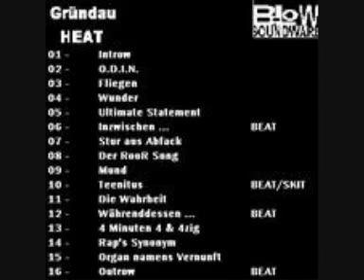MC ODIN: Vorwort RemiXed - 14 - Rap's Synonym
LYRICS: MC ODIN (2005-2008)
BEAT01: B-LoW Soundware (2007)
BEAT02: B-LoW Soundware (2007)
PROD.: J.B. aka "Der Östliche" (2008)
SPECIAL GUESTS: Prallvin & The Tripmunks